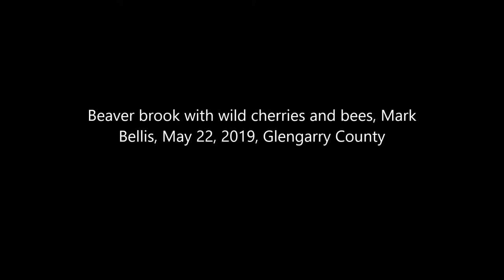Beaver Brook Wild Cherries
May 22, 2019, Glengarry County, Wild cherry tree in bloom on by Beaver Brook with bees